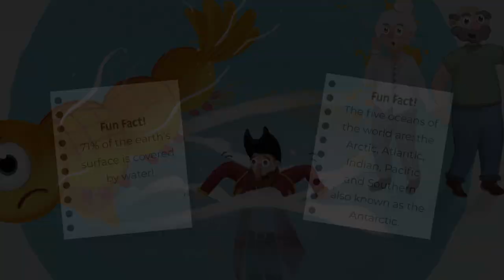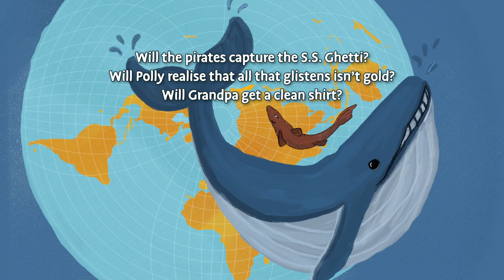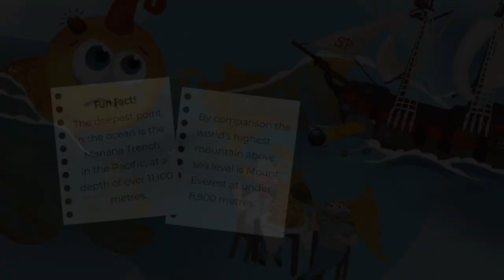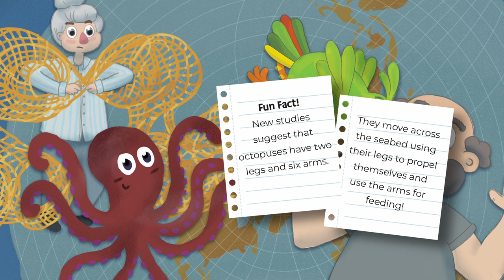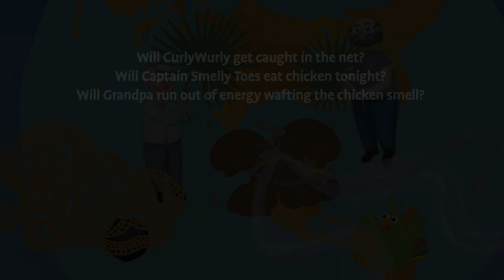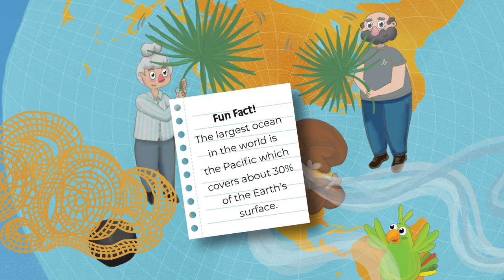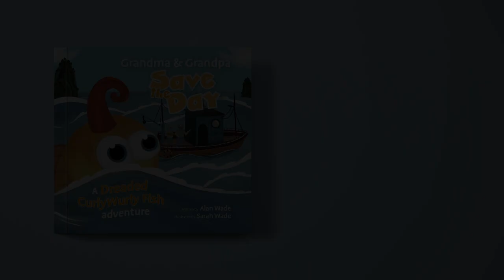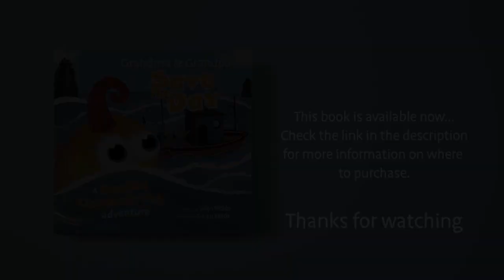Grandma & Grandpa Save the Day – A Dreaded CurlyWurly Fish adventure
Join an adventurous Grandma and Grandpa in a fun-filled adventure on a tiny Italian island.
They encounter CurlyWurly, an enormous ship eating fish and do battle with pesky pirates led by the inept Captain Smelly Toes.
Is the Dreaded CurlyWurly Fish a friend or a foe? Will he eat Grandma and Grandpa? Will he eat the pirates?
Laugh at the mishaps and see if a cool Grandma and brave Grandpa can save the island.